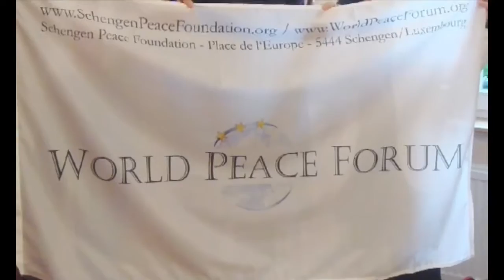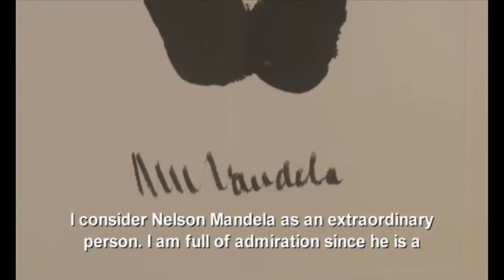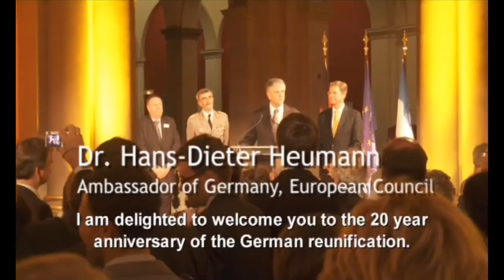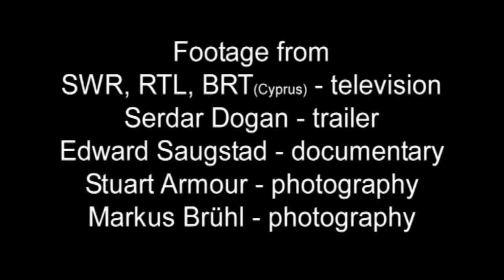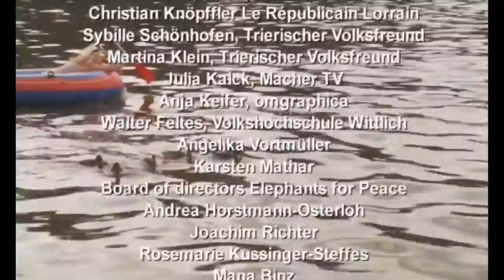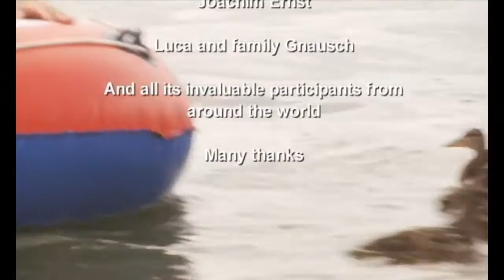A world without borders. Utopia?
A social sculpture at Checkpoint Lidras/Locmaci. Through a participatory and artistic event on the dividing line of Nicosia capital of Cyprus a site could transform and start a journey towards a united country. Inspired by the joy of Berlin on nov 9, 1989 Elephants for Peace was developed to give image to the vast majority of people who desire and are living in peace with the illusionary "Other".  In Schengen 1985 out of their free will a contract was signed to abolish the existing border between former enemy countries. The result is a stable and lasting peace. A site and action to honor and inspire for more to come.
Grandeur and peace seem indeed to belong together.
the elephant represents just that: majestic size and a peaceful attitude